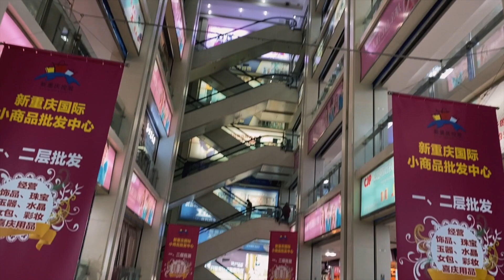The BEST Mall In China | Vlog33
There are so many amazing and modern shopping malls here in China. They are impressive but we feel like they lack the personality that this one has. Here you won't find Gucci or Prada...it's even better because you will find some amazing bargains and be able to find anything you possibly need!